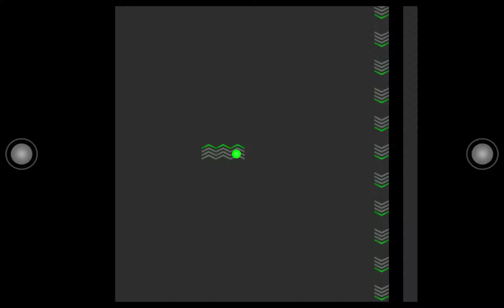Ra² Gameplay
Title: Ra²
Genre: Indie
Developer: Lukas Jaeckel
Publisher: Develobster
Release Date: 2 Mar, 2017

"Here we have a reflex/timing/control game with only left/right movement to think about, but excellent level design and plenty of challenge for your finger-to-eye coordination."

SAVE OR QUIT RATING: SAVE

"It would be classed as a ‘casual’ game, with it only requiring left/right movement, but it gets very tricky indeed. I’m having a lot of fun and with 130 levels plus leaderboards it’s something you can play for a long time in short doses, improving your skills along the way. Great game, with a ‘budget’ version available (Radium)."